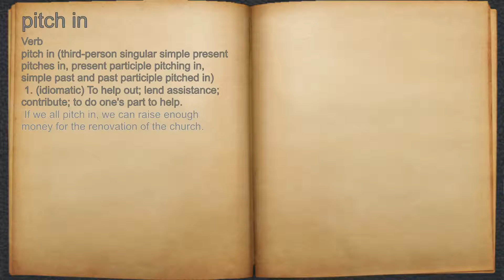What does pitch in mean?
A spoken definition of pitch in.

Intro Sound:
Typewriter - Tamskp